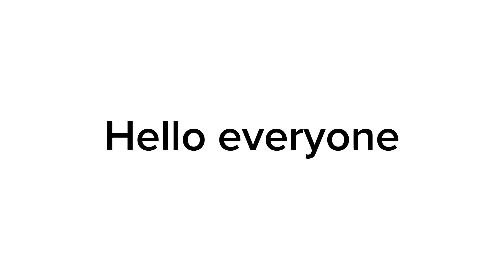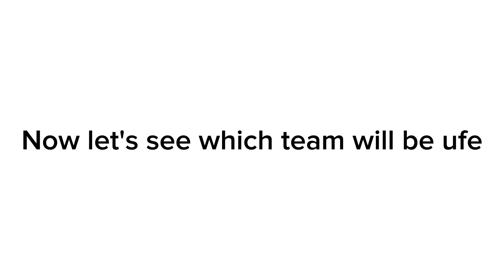Epic Object Show Viewer Voting Episode 11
Fusion Animations
Cole The Geek
Painted Comfort
Daniel Rapitis
Yellowangiru
Aidsie
Calebddfwa
Jordan The One
Brybee
Xeilimations
Village Of Objects Official
PillowPepper
MegaAnimazing
HurricaneHunterJackson
WebzForevz
Animated Galaxy
yourlocalmoony
Gery
Wuggolo
100dcx

See you Giga Chad's late